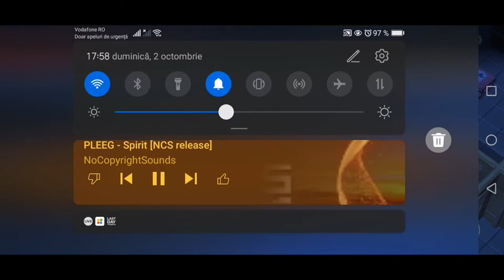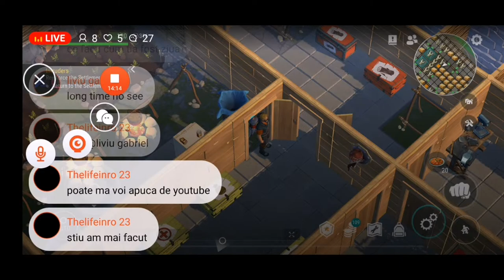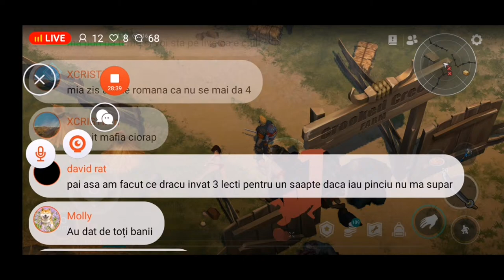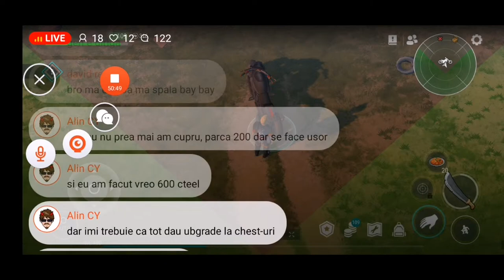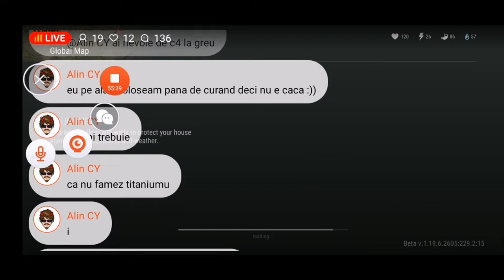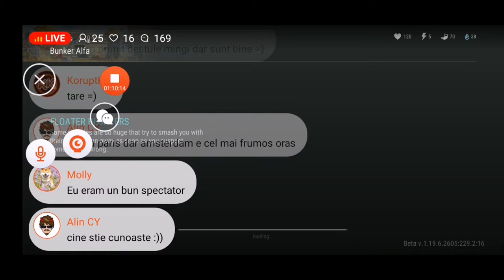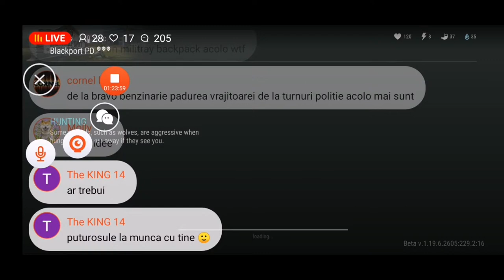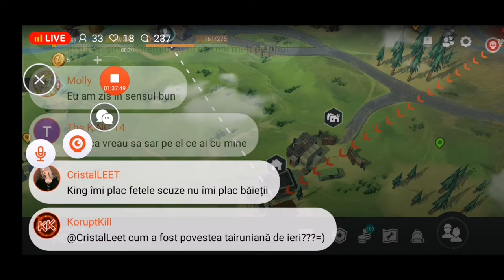LIVE CHILL #11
🍀Dacă vrei sa ma sprijini pe mine cât și canalul, poți dona aici🍀